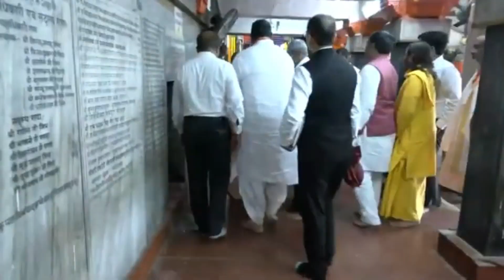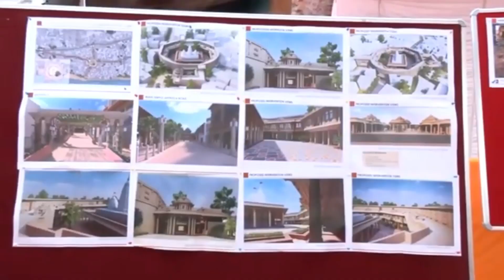मां विद्यावासिनी मंदिर में पूछे CM योगी आदित्यनाथ😱😱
cm yogi news today,
cm yogi kawad Yatra
2022,
cm yogi live,
cm yogi interview,
cm yogi movie,
cm yogi song,

Yogi Adityanath,
yogi adityanath aap ki
adalat,
yogi adityanath temple,
yogi adityanath status,
yogi adityanath sister,
yogi adityanath songz
yogi adityanath livez
yogi adityanath shorts,
yogi adityanath kawad yatra 2022
CM Yogi,
cm yogi,
Yogi kept crying and asked for help
see today,
cm yogi live today hapur,
cm yogi live today,
Meerut to CM Yogi LIVE,
cm yogi adityanath,
2022,
cm yogi live,
cm yogi interview,
cm yogi movie,
cm yogi song,